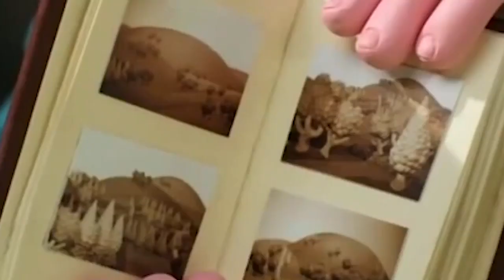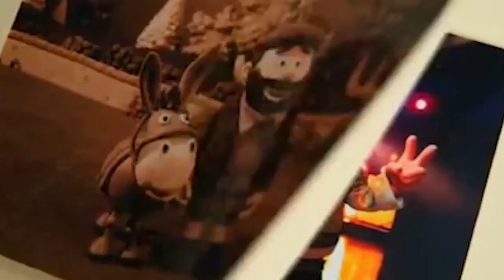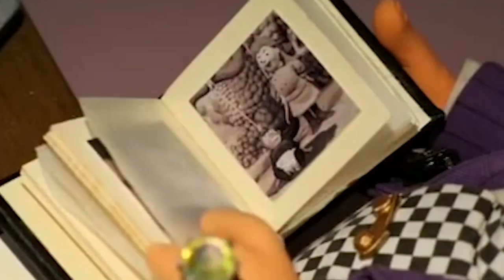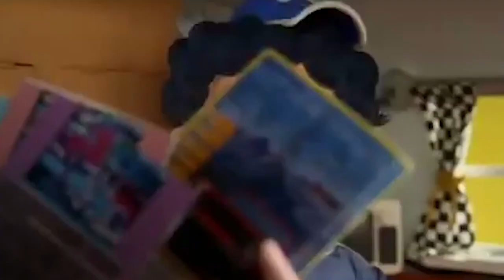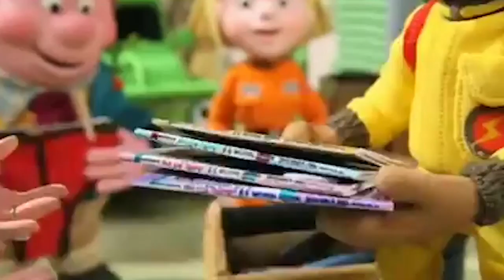Roary the Racing Car Official | Horse Powered Dinkie | Full Episodes